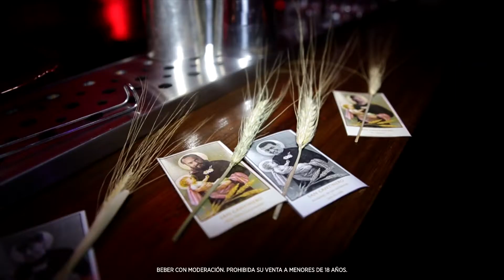CAMPARI | ANTIFERIADO del Trabajador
Para Campari Argentina realizamos la cobertura audiovisual del Antiferiado un segmento que acompañaremos a lo largo de todo el 2017. En esta oportunidad fuimos hasta la fabrica de Campari.
Cliente: SRZ - Campari
Productora: Ideas en Foco
Cámara: Jose Martin Formaro
Post producción: Juan Buzzelli
Equipamiento: Samsung NX1, Sigma 20mm f1.8, Canon 50mm f1.8
Año: 2017